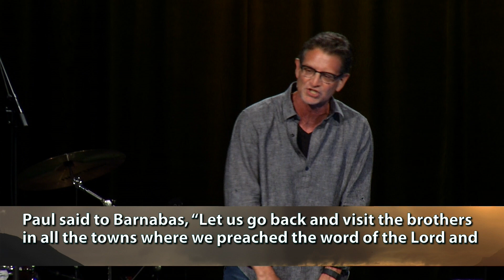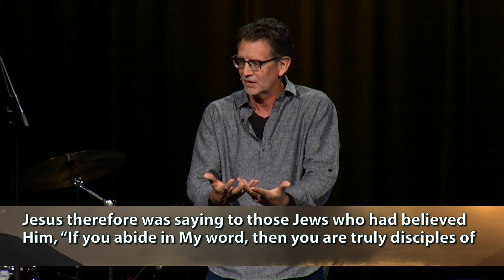Sent... The Word 101 #4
Speaker: Michael Yearley

Date: 7/31/16